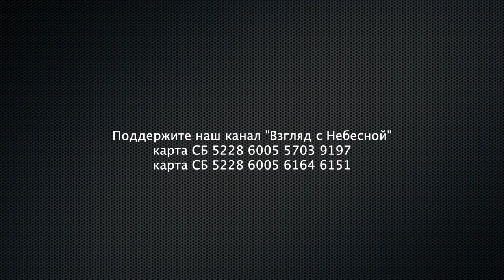Они разговаривают с Богом благодаря за мир | Чистый четверг | Юрий Сипко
Воздыхания неизреченные)
Небесный Дом сияет благодатью.
Свет и святость украшают бесконечность!
Любовь разливается по бескрайним просторам Небесного Царства!
Ликуют планеты. Звёзды играют в догонялки.
Ангелы пребывают в покое!
Суббота! Шалом!
И только земля покрыта мрачными тучами.
Солнце арестовано.
Холодно и мокро.
Деревья опустили свои ресницы, стыдливо пряча слёзы свои.
Птицы попрятались в крышах домов. Боятся. В мире человеческом происходят страшные процессы. Все обманывают всех. Все ненавидят всех. Все тонут во зле. Все воюют со всеми. От страха и зверюшки попрятались в норы. Жизнь замерла. Застыла.
Небо плачет.
Мрачные тени людей с закрытыми глазами пробираются между струек  дождя, шепча грубости в адрес любимой власти.
Однако в потаённых местах видны  фигурки, похожие на склонившихся на коленях людей, едва слышен их шёпот.
И что интересно. Весь мир со всем огромным разнообразием пустоты исчезает в никчёмной серости, и эти фигурки, словно светлячки, будто звёзды в темноте ночной привлекают к себе.
Я затих. Прислушался. Сквозь шелест дождя дошли до слуха моего простенькие слова простеньких людей.
Они разговаривают с Богом!
Аж спёрло дух. Ничего себе!
Они разговаривают с Богом! Они называют Его Отцом!
Они благодарят Отца за жизнь. За дождь. За хлеб.
За спасение! Они просят мира народам. Они благодарят Отца за детей! Они рассказывают Отцу, как счастливы они в своей жизни!
Я замер. Шепотком подошёл к ним.
Встал на колени рядом. Потекли из меня слова молитвы.
Потекли слёзы.
Это были слёзы радости. Слёзы свободы!
Наступило блаженство!
Шаббат Шалом!

Вы можете поддержать нас финансово:
Манифест команды канала «Взгляд с Небесной»:
YouTube канал ВЗГЛЯД С НЕБЕСНОЙ